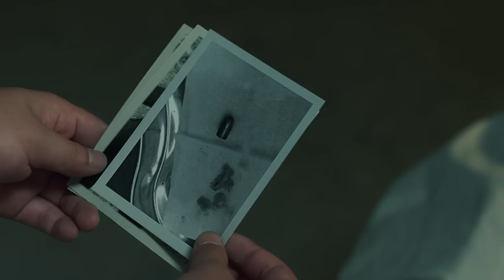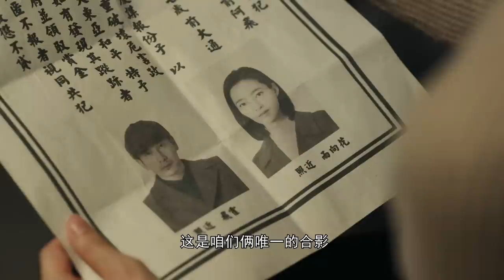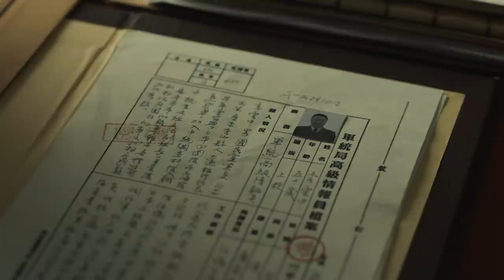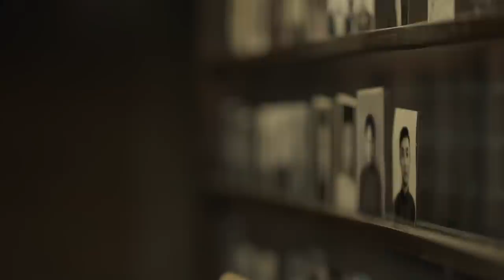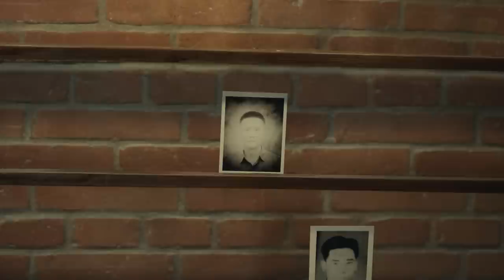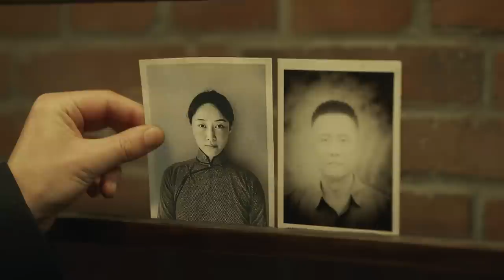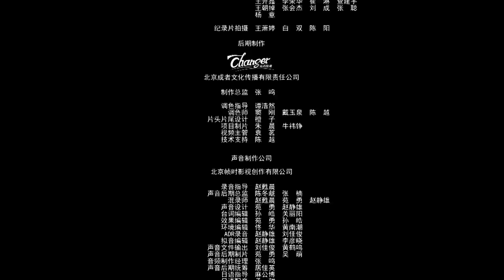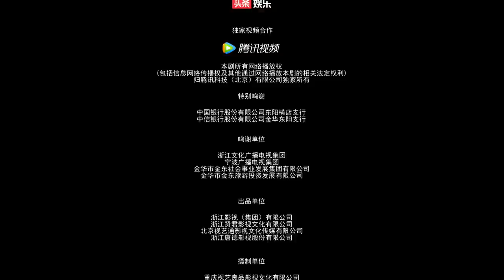[Multi-Sub]《无间/Infernal Affairs》08: 电视剧版《风声》留日特工不弃信仰上演谍战大戏|靳东、王志文、张志坚、王丽坤|谍战剧|剧盒独播剧场